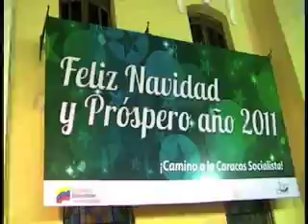Fiesta Revolucionaria de Fin de Año, Plaza Bolivar de Caracas, parte II